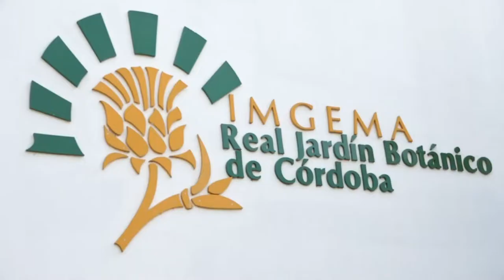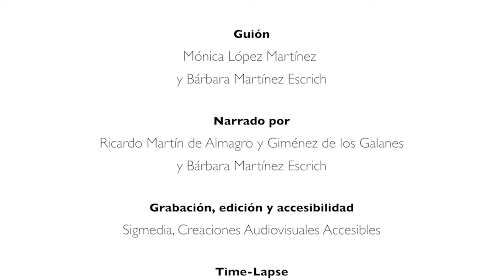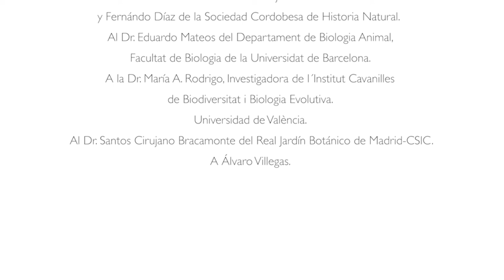FROM CHLORINE TO BIODIVERSITY (ENG substitles)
Is it possible to transform urban ponds and fountains into biodiversity spots?? Yes, it is. From the Botanic Garden of Córdoba, Spain, we want to show you how... meet our project " From chlorine to biodiversity".